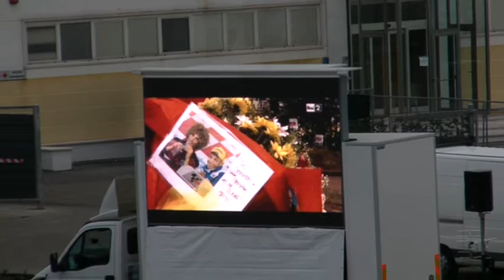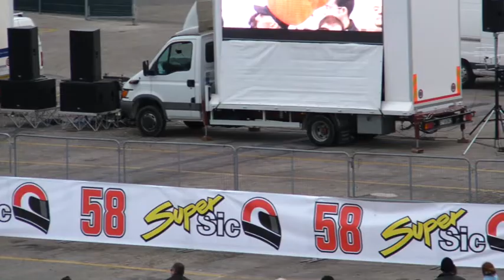(2011-10-27) Funerale Marco Simoncelli dal Misano World Circuit (10)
Il funerale del pilota corianese Marco Simoncelli visto dai tifosi nei maxischermi del Misano World Circuit.